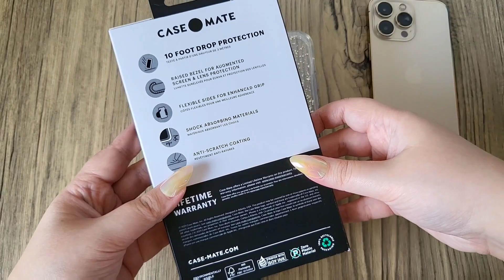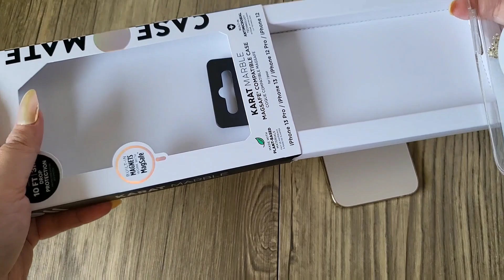CaseMate Case iPhone 13 Pro | Karat Onyx & Karat Marble + phone charm | Review & Try On Indonesia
I hope you enjoyed this video 😊 Jika ada pertanyaan, kalian bisa tanya di comment section di bawah ya.

Case-case yang sudah pernah aku review (termasuk si Karat Onyx case ini), aku jual di